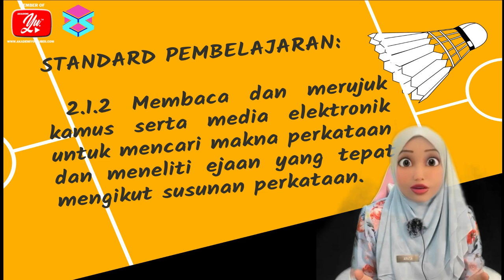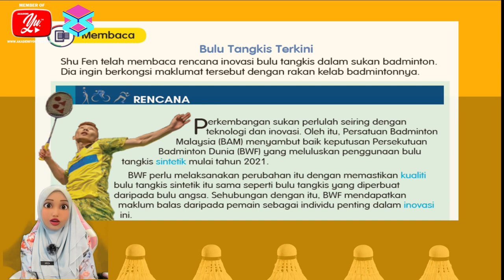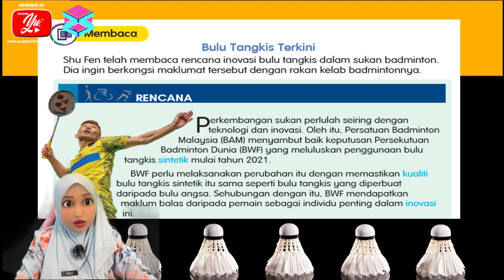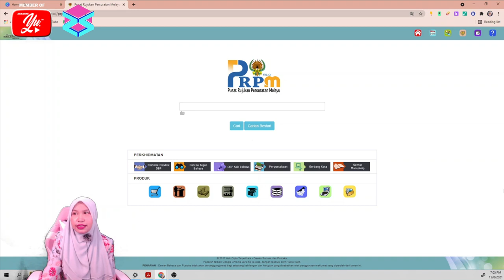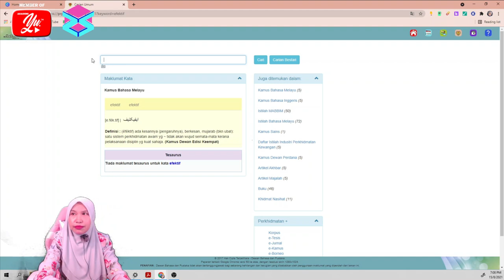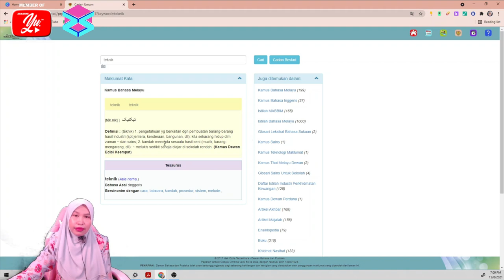BULU TANGKIS TERKINI (HALAMAN 134) | BAHASA MELAYU TAHUN 5 (SK)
Slot BM Tahun 5 SK ini merupakan perkongsian mengikut tema dan tajuk di dalam buku teks, halaman 134. Bersama-sama ini saya kongsikan bahan latihan berupa lembaran kerja dan kuiz sebagai aktiviti pengukuhan dan pengayaan.

Creditsound: Bendsound.com